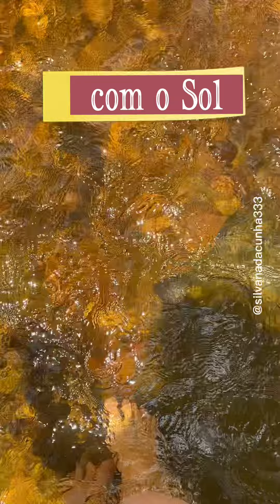Com Seres eletromagnéticos fazem-se a “ponte entre o céu (Sol) e terra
Somos quem através desta conexão balanceada trazemos e Somos, Luz aqui!

Conectados com o Sol e com a Terra nos beneficiamos e equilibramos, em nós, estas duas Forças poderosas e que unidas, através de nós, são o potencial da manifestação da Vida tão almejada neste planeta!
O paraíso já É aqui. O desperto vê e vivencia este fato.

Humana aprendendo a Ser, sendo.
Eu Sou aí
Silvana da Cunha
Cientista Intuitiva